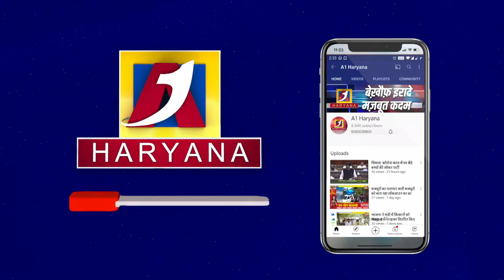फतेहाबाद में ग्रीवेंस मीटिंग का आयोजन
a1haryana ftb फतेहाबाद में ग्रीवेंस मीटिंग का आयोजन